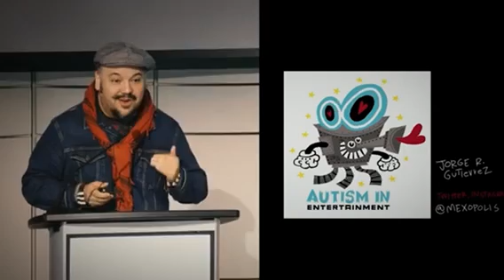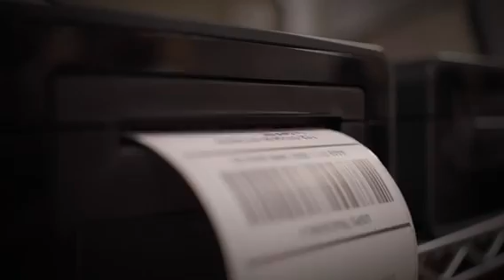Autism In Entertainment Video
This video was created by Offbeat Productions the producer of our Autism In Entertainment Shirts.